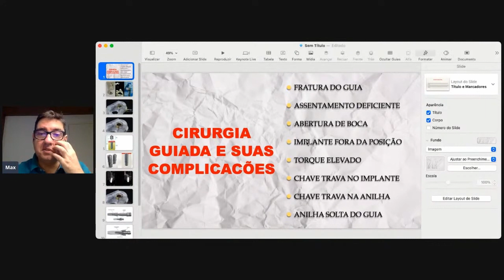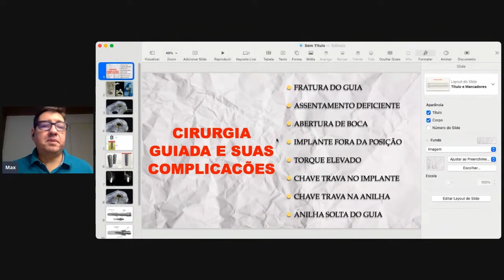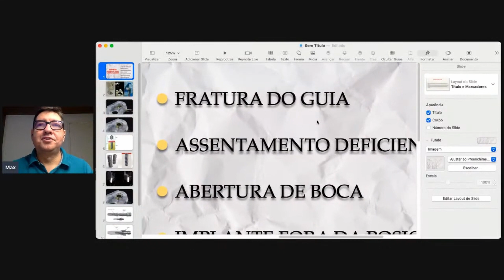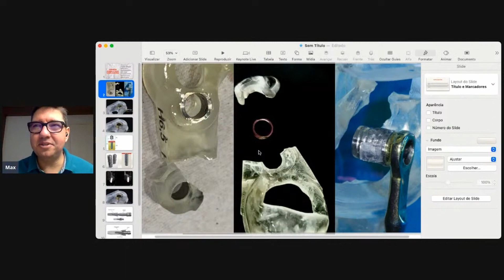Sabendo destas complicações, você evita problemas na sua cirurgia